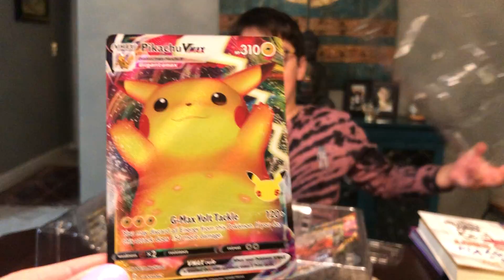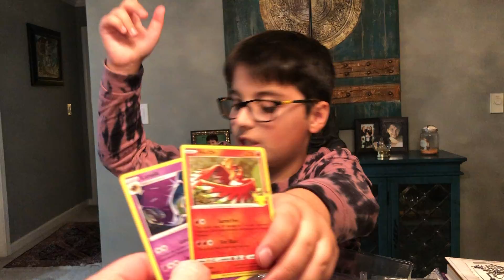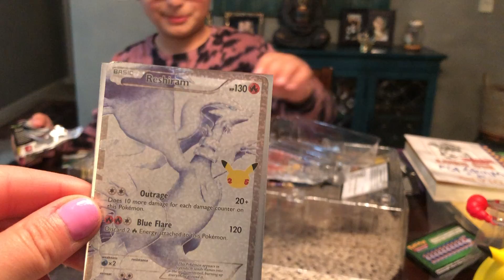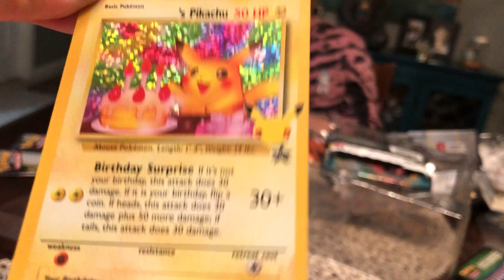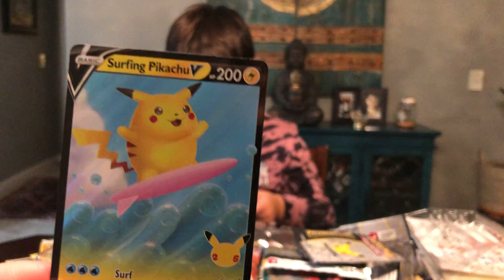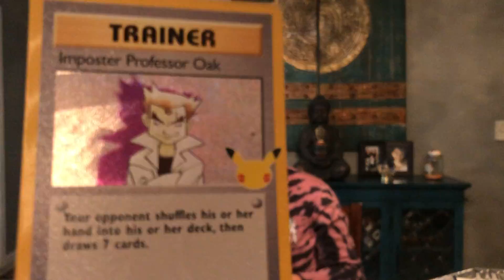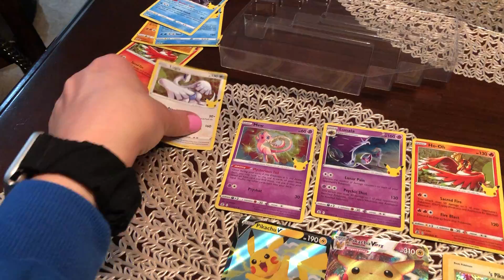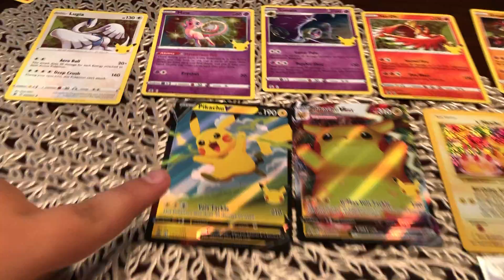Pokémon Pikachu Box - Unboxing